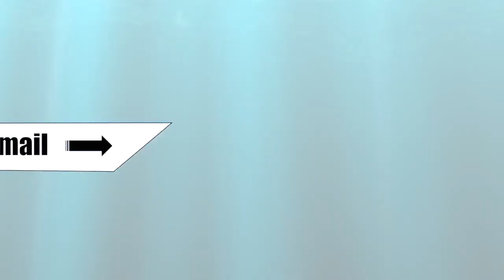LESSON3: COURSE INTRO - Issues in Takfeer | The Nullifiers of Islam